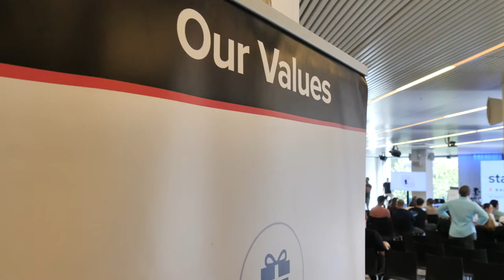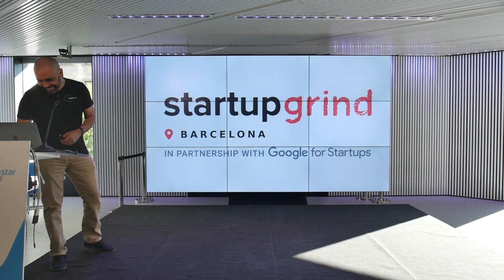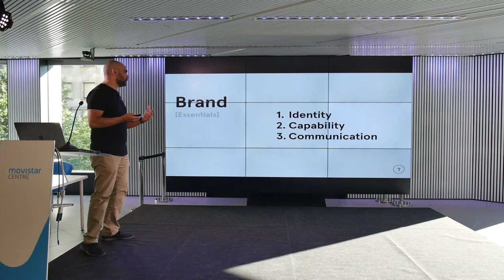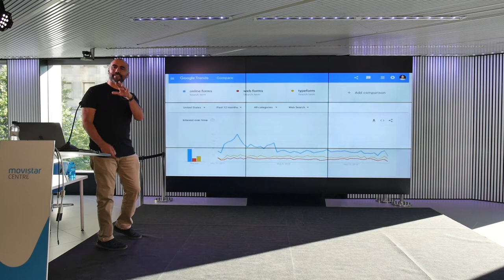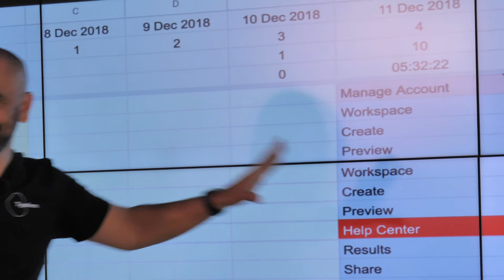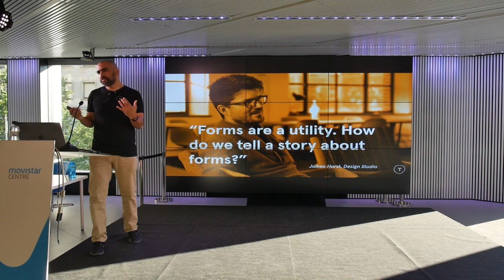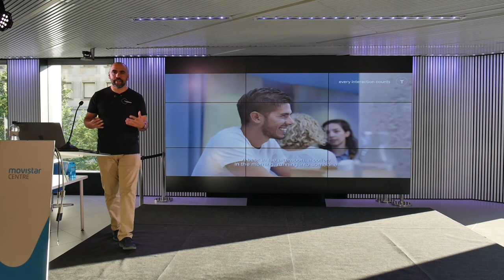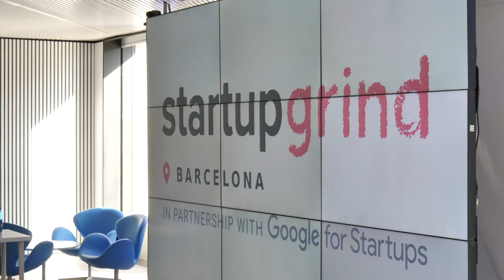Paul Campillo (Typeform) at Startup Grind Barcelona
June 2019 - Why getting to product-market fit is no longer enough in 2019 and beyond